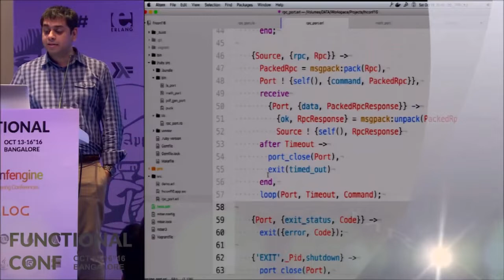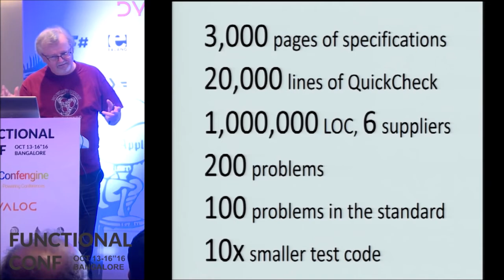Functional Conf - Asia's Premier Functional Programming Conference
Functional Conf is a hardcore tech conference aimed at bringing together top-notch developers and thinkers, to build tomorrow's technology using Functional Programming concepts.

Functional Conf, the brainchild of Naresh Jain, aims at building a functional programming community in India.

Functional Conf - Core Principles:

- Quality OVER Quantity: At Functional Conf, we work to offer a richer experience to participants. We believe that less is more - it is never about how many talks we can jam into the program or how many participants we can gather. Rather, it is about building a small, but strong community.
- Diversity: We welcome people of any gender identity or expression, race, ethnicity, size, nationality, sexual orientation, ability level, neurotype, religion, elder status, family structure, culture, subculture, political opinion, identity, and self-identification.
- Zero Marketing: You cannot pay to get a speaking slot - Conference talks are never sold to sponsors.
- Respect Privacy: We at Functional Conf respect and protect your privacy. The conference participant database is never sold or given to sponsors.
- Tech OVER Process: The talks here, in general, are code-heavy and not process-oriented. Therefore, if you are interested in Process, have a look at our Agile India Conference.
- Networking: At Functional Conf, you will learn as much (if not more) by meeting and making connections with other practitioners, sharing your ideas, and building a strong community.